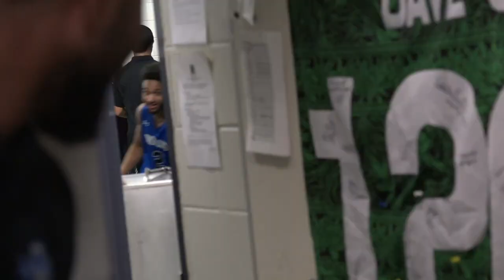MBB: Instant Reaction UNLV Emondre Rickman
Emondre Rickman catches up with GoSycamores.com following the win over UNLV.